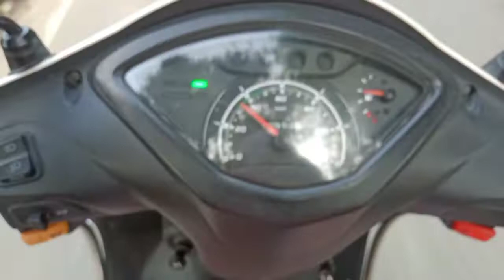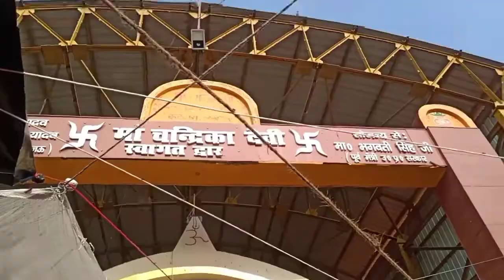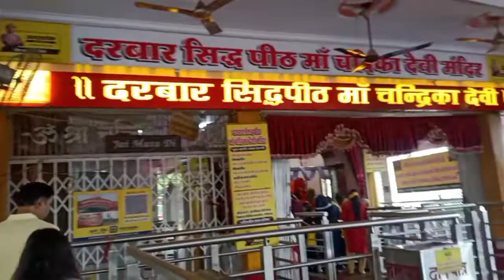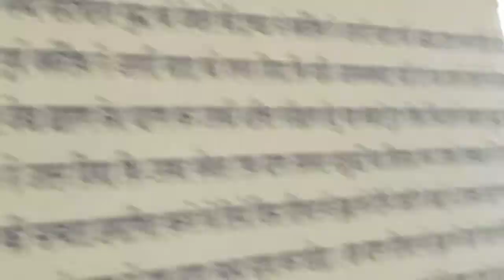आखिरकार हम आ ही गए खाटू श्याम बाबा के द्वार पे 🙏🙏🙏